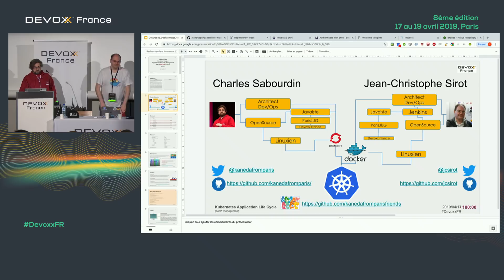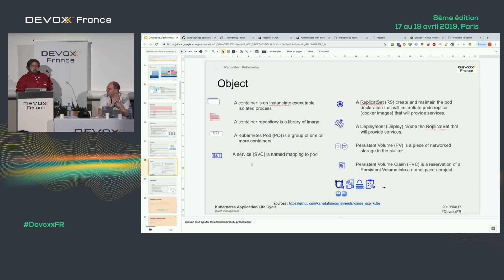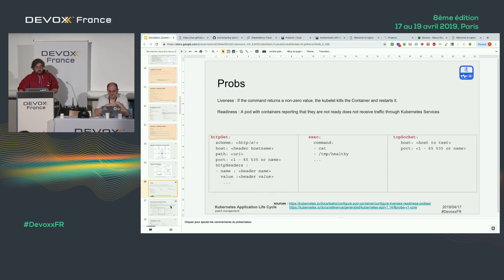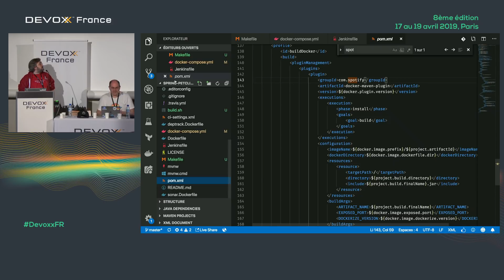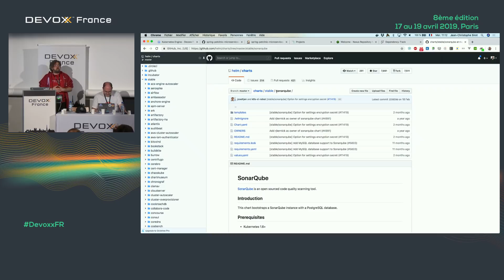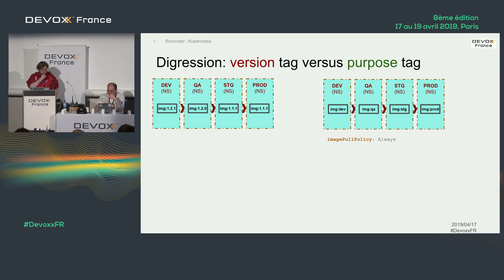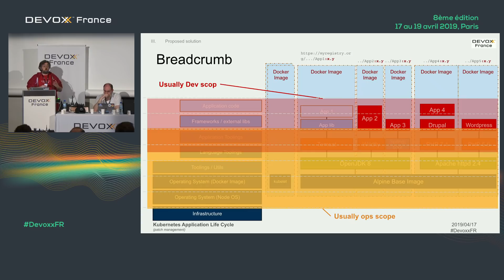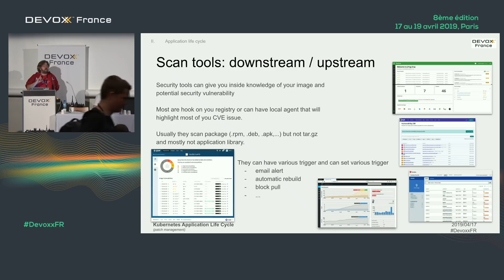Cycle de vie des applications dans Kubernetes (C. Sabourdin & J.C. Sirot)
Lors de cette présentation, nous allons dans un premier temps rappeler la spécificité de docker par rapport à une VM (PID, cgroups, etc) parler du système de layer et de la différence entre images et instances puis nous présenterons succinctement kubernetes.

Ensuite, nous présenterons un processus « standard » de propagation d’une version CI/CD (développement, préproduction, production) à travers les tags docker.

Enfin, nous parlerons des différents composants constituant une application docker (base-image, tooling, librairie, code).

Une fois cette introduction réalisée, nous parlerons du cycle de vie d’une application à travers ses phases de développement, BAU pour mettre en avant que les failles de sécurité en période de développement sont rapidement corrigées par de nouvelles releases, mais pas nécessairement en BAU où les releases sont plus rares. Nous parlerons des diverses solutions (jfrog Xray, clair, …) pour le suivie des automatique des CVE et l’automatisation des mises à jour. Enfin, nous ferons un bref retour d’expérience pour parler des difficultés rencontrées et des propositions d’organisation mises en oeuvre.